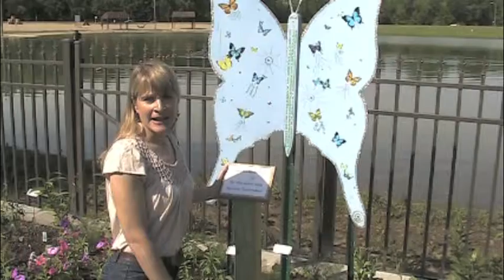Out & About Janesville with Christine Rebout, June 23 - 29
On location at Rotary Botanical Gardens' Butterfly Art Exhibit in Janesville, Christine Rebout of the Janesville CVB describes upcoming events and activities in Wisconsin's Park Place.